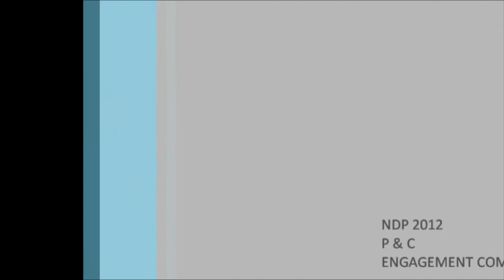NDP 2012 Parade & Ceremony - Participants shared how they feel about this year Engagement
NDP 2012 Parade & Ceremony
Interview - Participants shared how they feel about this year Engagement

to continue this meaningful, memorable and exciting journey with us even after NDP 2012.

Thank you & see you again... NDP 2013.